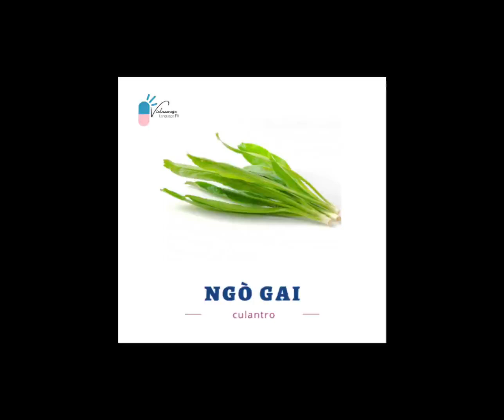Kinds of vegetable in Vietnamese | Vietnamese Language Pill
Kinds of vegetable in Vietnamese. Do you know all of these vegetables?
Những loại rau củ phổ biến ở Việt Nam. Bạn có biết tất cả những loại rau này không?

Rau muống: water spinach
Hành tây: onion
Cải xanh: mustard greens
Ngò ôm: rice pady herb
Rau quế: basil
Cải ngọt: leaf mustard
Rau lang: sweet potato leaves
Ngò gai: culantro
Mồng tơi: malabar spinach
Ớt: red chili
Hành lá: spring onion
Bí đao: wax gourd
Bầu: gourd
Ngò rí: coriander
Giá: bean sprouts